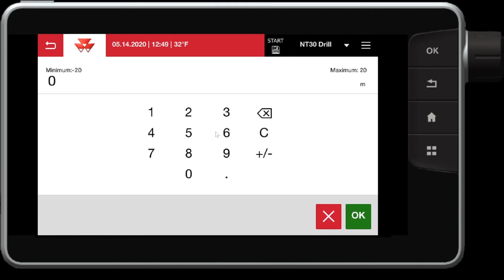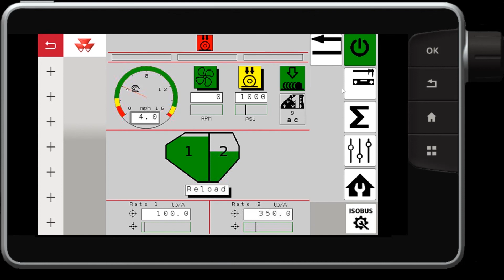MF TERMINALS | COMMENT FAIRE | COUPRE DE SECTION 1